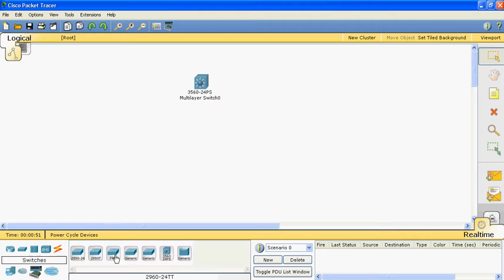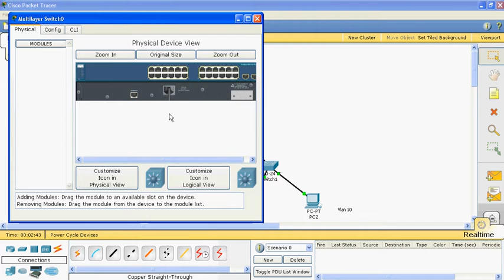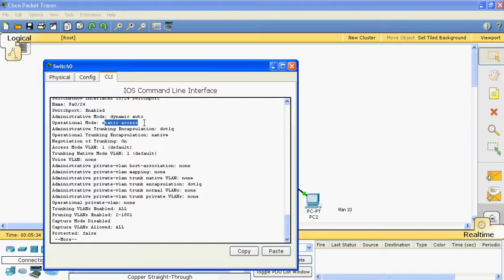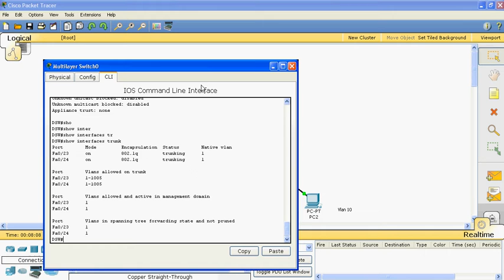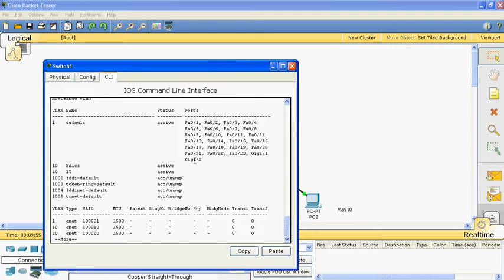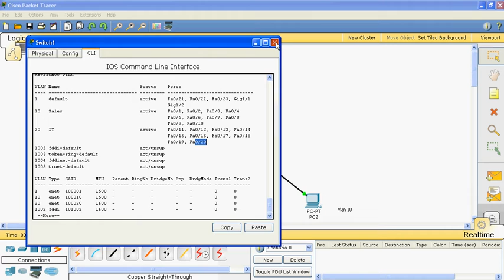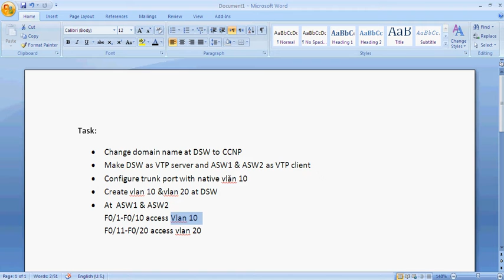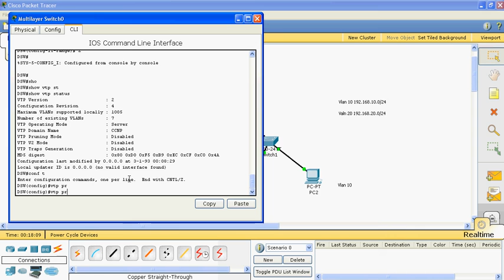CCNP Switching Exam LAb ( VLAN&VTP ) By Eng Mohammed Ramadan